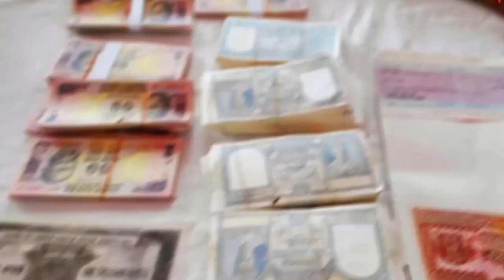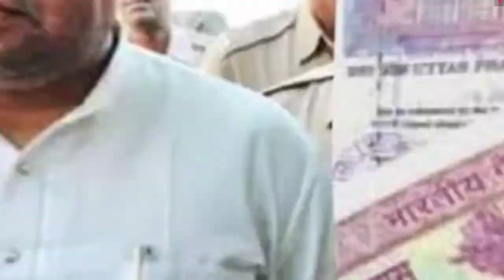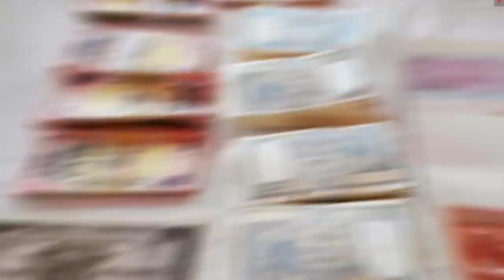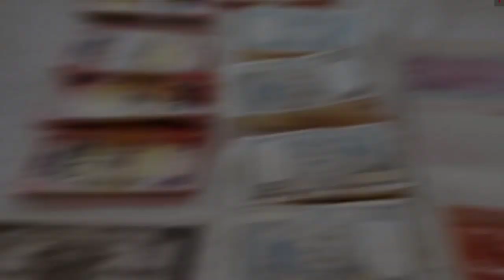Scam 2003- The Telgi Story REVIEW, Scam 2003 Review, Scam 2003 Web Series Review, Hansal Mehta